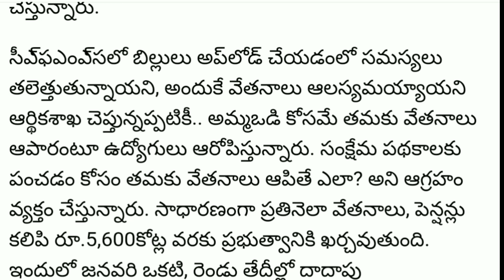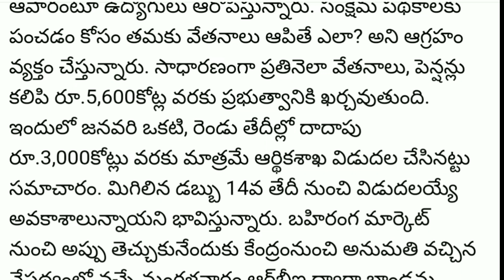పండగ పూట ఉద్యోగులకు పస్తులు ,ఇంకా జీతాలు రాకపోవడంతో ఆందోళనలో ఉద్యోగులు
Andhra Pradesh state government employees news;

The tenth date came but salaries were not paid

 Officials citing technical reasons

 Employees' allegation